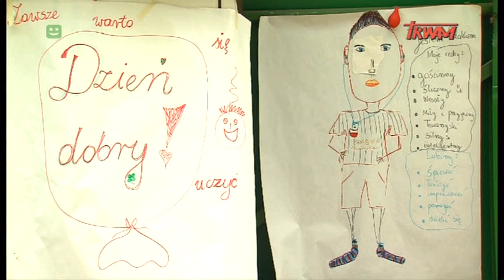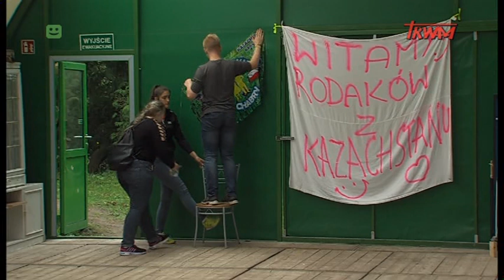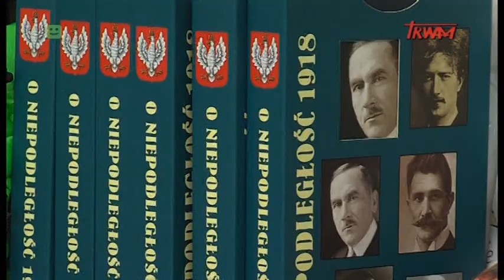Reportaż: Wakacje dla Rodaka cz.I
Wakacje dla Rodaka to społeczno-patriotyczna akcja, która polegała na zorganizowaniu wakacyjnego pobytu w Polsce grupie 25 polskich dzieci i młodzieży z Kazachstanu.